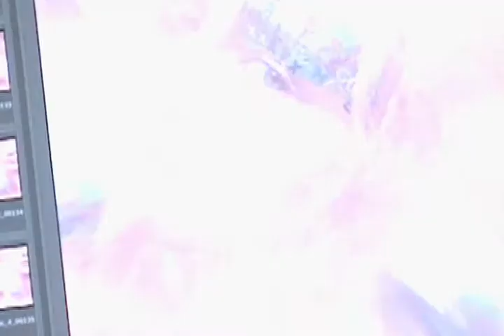BEHIND THE SCENES ON KALEIDOSCOPIC directed by INDIRA CESARINE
KALEIDOSCOPIC BEHIND THE SCENES, is a 5 minute behind the scenes look at the making of the movie KALEIDOSCOPIC, and the cover artwork for the launch issue of XXXX MAGAZINEs launch issue, The Kaleidoscopic Issue.

KALEIDOSCOPIC, directed by Indira Cesarine, is a multimedia fashion film featuring models Boa Hoa, Alyona Zubakina and Celia Becker as inspirational, kaleidoscopic goddesses. Featuring the archive collections of designer Catherine Malandrino with make-up by Benjamin Puckey, hair by Deycke Heidorn, the 3 minute video was edited by Tripp and Jenna Trouchet Watt of Phantasmic TV. Cinemaphotography by Josh Sternlicht and Indira Cesarine; music by Moby. Kaleidoscopic, produced by XXXX MAGAZINE,  premiered at the New York Fashion Shorts event in September 2009, at the Tribeca Grand Hotel, selected as one of the 14 best international fashion films of 2009.  It was also featured at Visionairs Gallery in Paris in January / February 2010 in Indira Cesarine's "Carte Blanche" solo show.